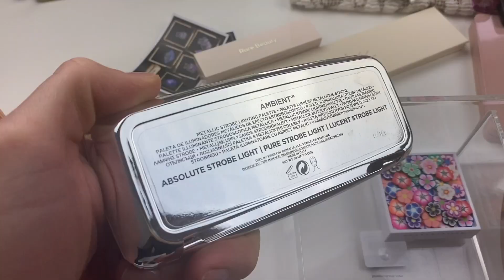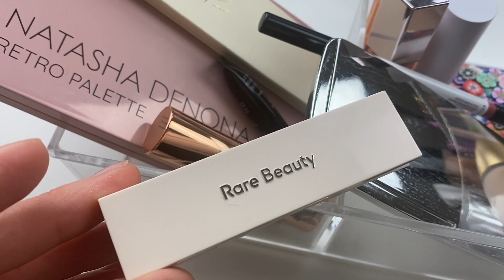Кoсметика на неделю, разбор косметики, организация косметики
Привет всем! Сегодня собираю косметику на неделю: пробую новинки и так же беру проверенную косметику 😊 А вы пробовали что-то из этой косметики?

Привет! Я Света и на этом канале я делаю видео о косметике, снимаю новинки косметики. Люблю делать отзывы на косметику и делаю макияжи, Мне нравится снимать первые впечатления и позже делиться в вами финальным мнением. Так же снимаю видео из косметических  магазинов здесь, в Америке. Спасибо, что зашли на канал и надеюсь, вы найдете здесь что-то нужное для вас.

Мой тип кожи: Комбинированная, склонная к жирности
Мой тон кожи: Прохладный, розоватый, в прошлом проблемная кожа

Если вы хотите поддержать меня и мой канал, то пользуйтесь моими реферальными кодами (я получу не большой процент с вашей покупки, а вы получите скидку на покупку). Напишите мне, если у вас есть вопросы по этому поводу 🌷

Glossier скидка 10% (переходите по ссылке и выбирайте то, что нравится)